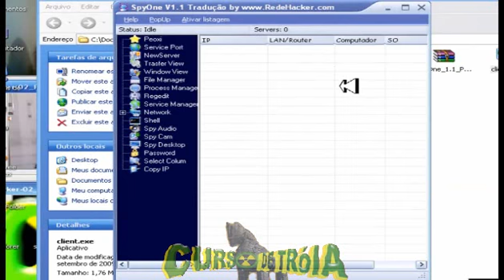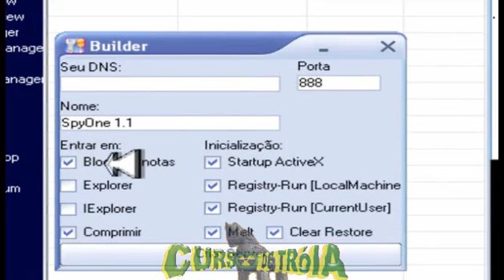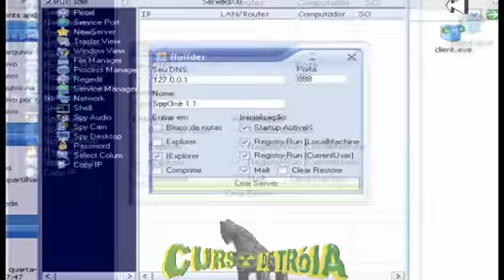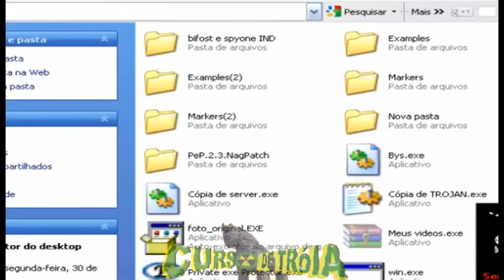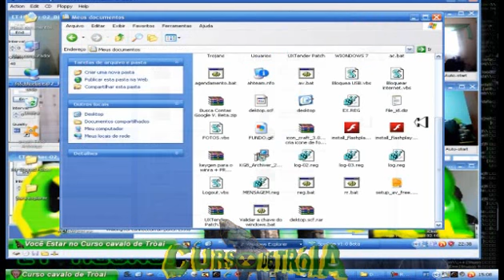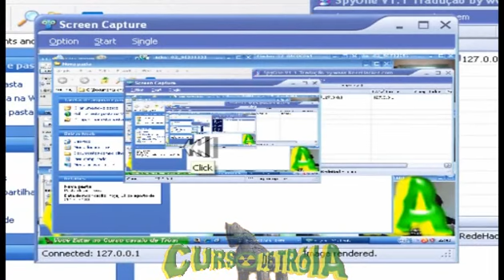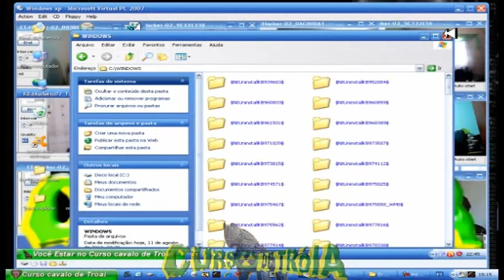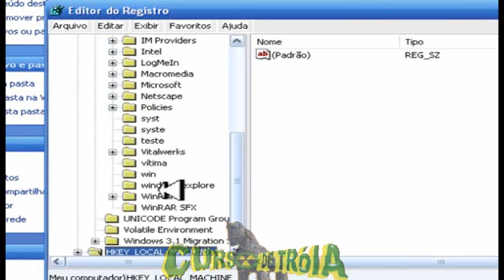Curso cavalo de Tróia criando server no SpyOne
CURSO COMPLETO NO Blogger